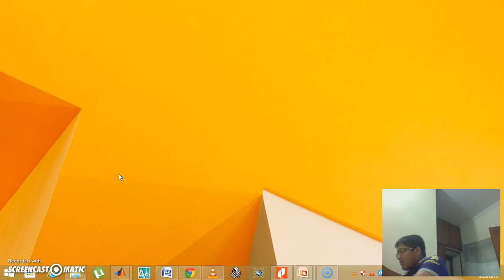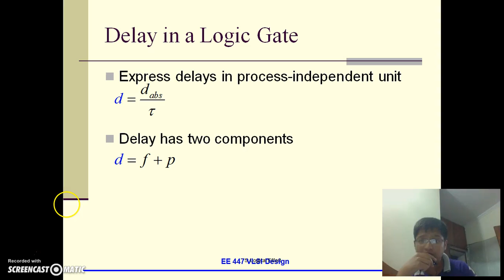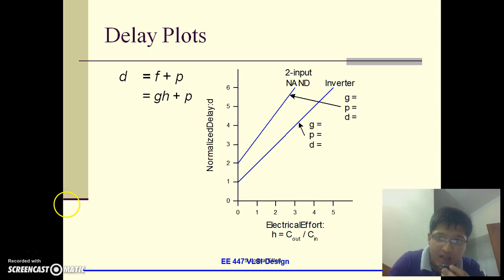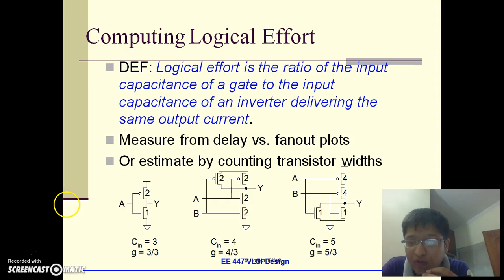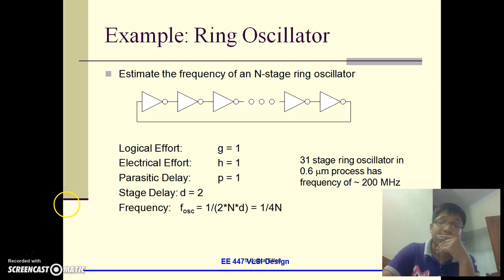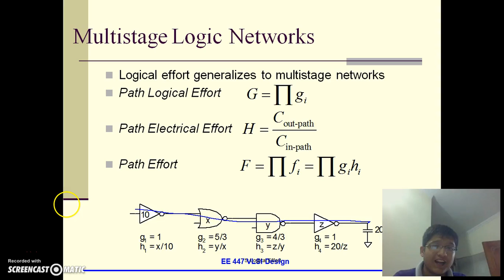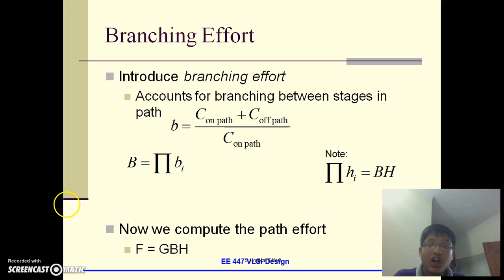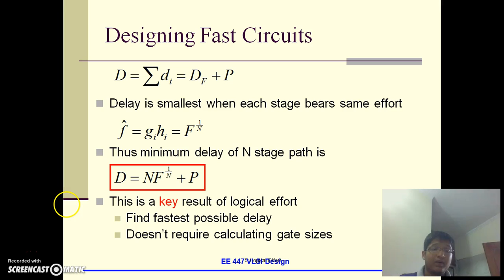VLSI Systems Logical Effort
This lecture is about to calculate the linear delays in chips